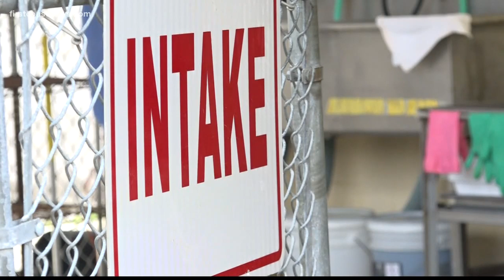Crowded animal shelter may have to euthanize dogs for first time in years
In an attempt to save the dogs, the Putnam County Animal Shelter is hosting an adoption event Saturday, Feb. 1.